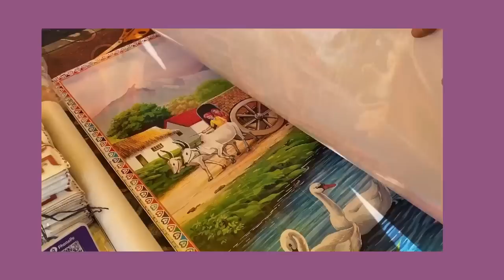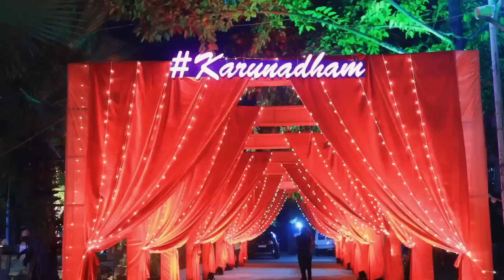Vlog : Dhanteras Shopping ✨💰! Diwali Vlog ✨🌟! Rangoli ! 🌼💥